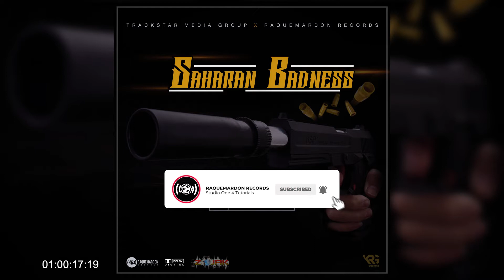DANCEHALL RIDDIM INSTRUMENTAL 2020 |SAHARAN BADNESS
Trackstar Media Group x Raquemardon Records

Saharan Badness Riddim Instrumental 2020